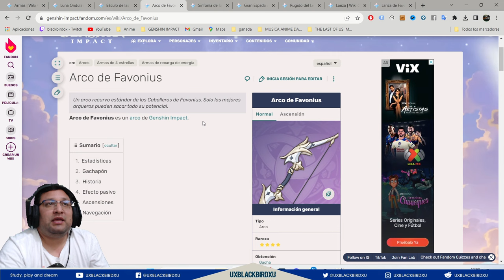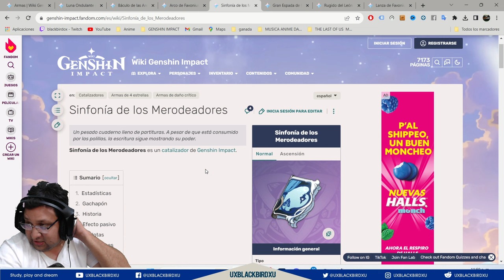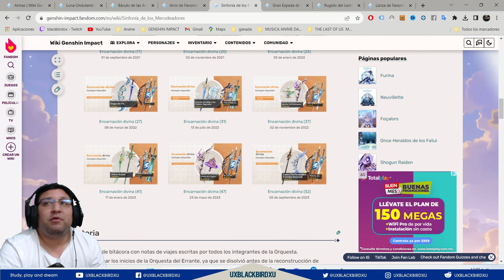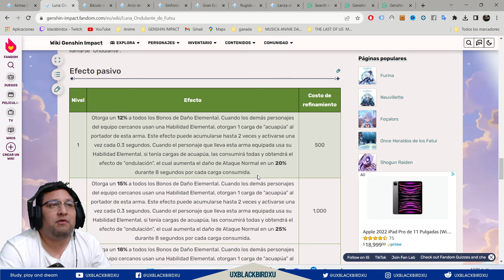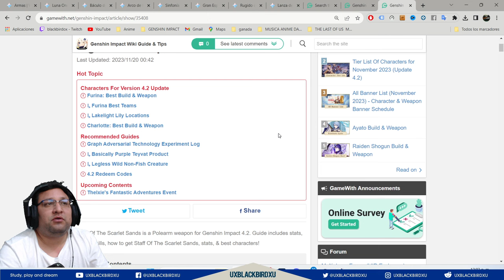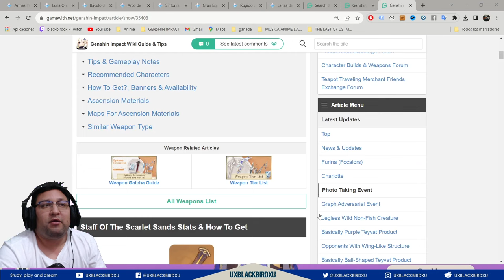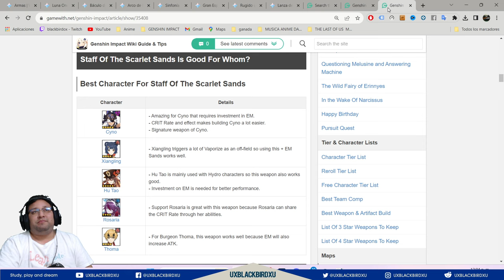▶️ BANNER DE ARMAS 4.2.2👍 | 🐳 Genshin Impact🐳 | ¿Vale la pena el banner de armas de AYATO?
0:00 Intro
0:28 Arco de Favonius
0:53 Gran Espada de Favonius
1:02 Rugido del León
1:08 Lanza de Favonius
1:42 Sinfonía de los Merodeadores
2:43 Armas 5 estrellas ✨
3:00 Luna Ondulante de Futsu
4:30 Báculo de las Arenas Escarlatas
6:32 Vale la pena el banner ?
9:11 Sorteo
9:44 Despedida

Codigo Creador de Contenido en EPIC:
UXBLACKBIRDXU

OH EKATE
banners mas nuevos (ohekate)